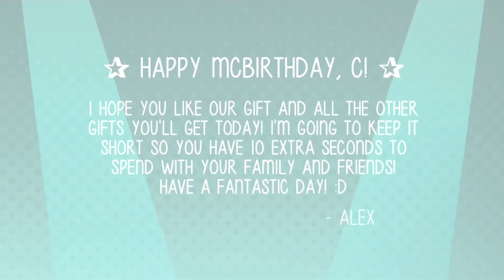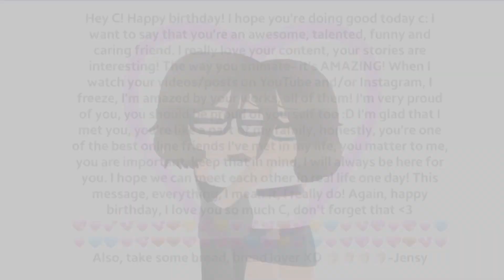Shine meme //Gacha life & Gacha Club// *BIRTHDAY GIFT FOR C* 🎉🎂🎈🎁🎊 (flash warning!)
Tysm Alex for the thumbnail again XDD ily ❤️

IT’S FINALLY DONE- WEEEEE- HAPPY BIRTHDAY MUFFIN ILYSM!!
I hope you have an amazing day with your family! This was just a small gift from me and a few of your online friends for you! Thank you for being one of the most supportive friends ever! We love you! I wanna thank everyone who helped me with this video, I love how it turned out! 💖🍞🎂🎉🎈🎁🎊

Sub to her if you haven’t already!

And check out the amazing people that helped me make this video possible ^^

And yes I finally have Gacha club, hope you’re excited for my upcoming vids! ❤️❤️